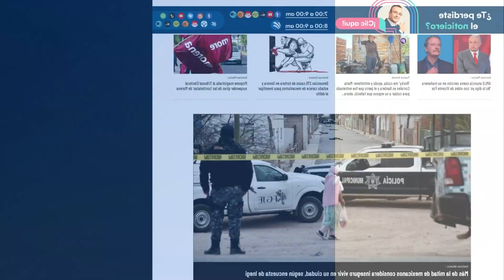Una isla de plástico crean estudiantes en Hermosillo para concientizar sobre los desechos en el mar